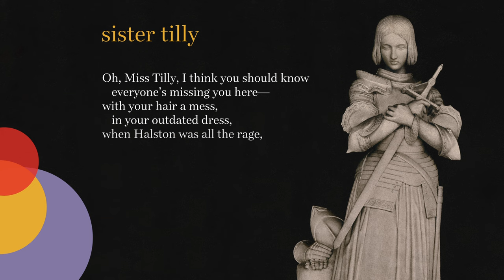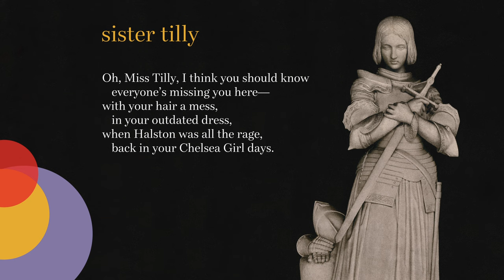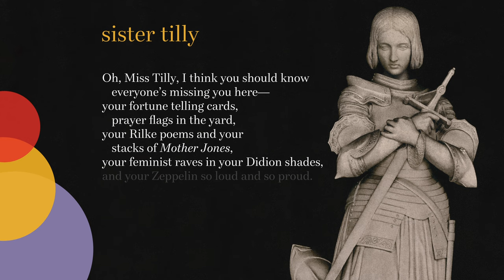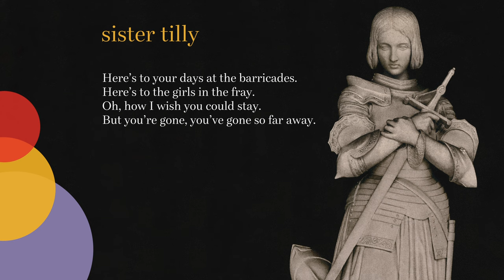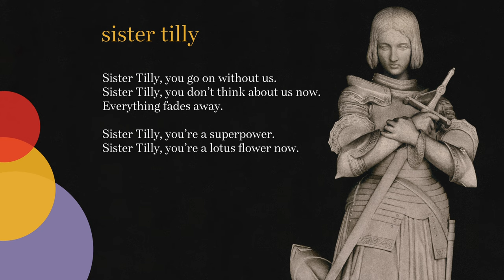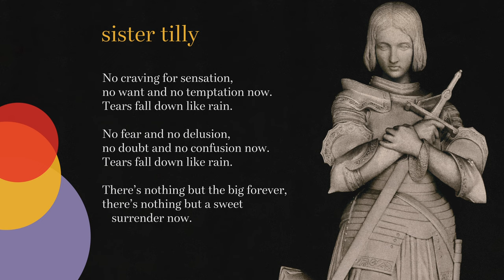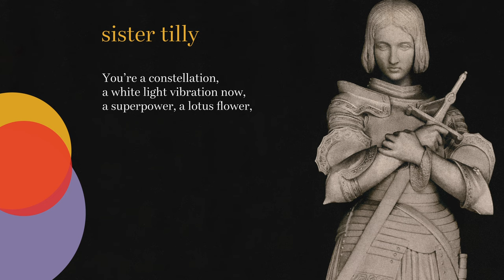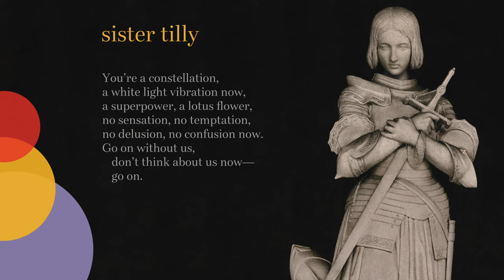Natalie Merchant - Sister Tilly (Lyric Video)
SISTER TILLY
(words & music by Natalie Merchant)

Oh, Miss Tilly, I think you should know everyone’s missing you here —
with your hair a mess in your outdated dress,
when Halston was all the rage back in your Chelsea Girl days.

your bright yellow walls and your pashmina shawls,
crystals, chimes and your moonflower vines,
tinctures, teas and your secret remedies,
and your voice like Buffy Sainte Marie.
I just can’t believe that you’re gone,
that you’ve gone so far away.

fortune telling cards, prayer flags in the yard,
Rilke poems and your stacks of Mother Jones,
your feminist raves in your Didion shades,
and your Zeppelin so loud and so proud.

Here’s to your days at the barricades.
Here’s to the girls in the fray.
Oh, how we wish you could stay.
But you’re gone; you’ve gone so far away.

Sister Tilly, you go on without us.
Sister Tilly, you don’t think about us now.
Everything fades away.

Sister Tilly, you’re a superpower.
Sister Tilly, you’re a lotus flower now.
Everything fades away.

Sister Tilly, you’re a constellation.
Sister Tilly, you’re a white light vibration now.
Everything fades away.

No craving for sensation,
no want, and no temptation now.
Tears fall down like rain.

No fear and no delusion,
no doubt and no confusion now.

There’s nothing but the big forever,
there’s nothing but a sweet surrender now.